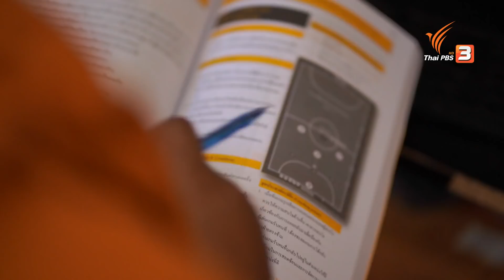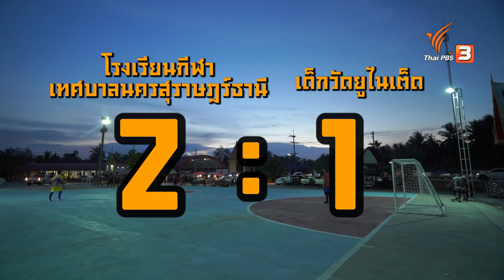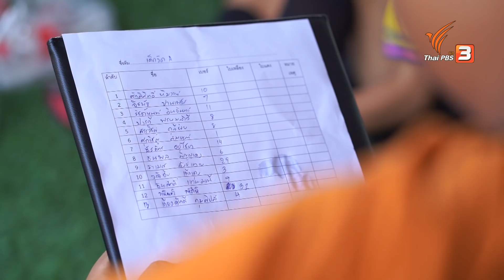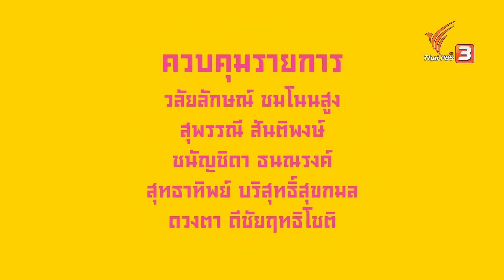เด็กวัดยูไนเต็ด : สะเทือนไทย (6 เม.ย. 64)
ปัญหาของเยาวชนวัยรุ่นมีเพิ่มสูงขึ้นในทุกปี ทั้งพฤติกรรมการแข่งขันจักรยานยนต์บนท้องถนน การหมกตัวอยู่แต่ในร้านเกม รวมไปถึงการติดยาเสพติด ปัญหาเหล่านี้ส่งผลกระทบต่อเยาวชนทั่วประเทศและมีอย่างต่อเนื่อง ทำให้หลวงพี่ปาม พระใบฎีกานันทโชติ ชวโน เจ้าอาวาสวัดบางใหญ่ จ.สุราษฎร์ธานี ที่ลุกขึ้นมาดึงเด็ก ๆ ในชุมชนเข้ามาในวัด โดยการสร้างทีมฟุตบอลที่ชื่อว่า “เด็กวัดยูไนเต็ด” และสอดแทรกหลักธรรมทางพระพุทธศาสนาไปกับการสอนฟุตบอลภายในวัด จนทำให้ชุมชนหันกลับมาเข้าวัด สนับสนุนเด็กจนได้ไปแข่งขันและได้รางวัลมากมาย ฟื้นคืนวัดให้ทำหน้าที่เป็นศูนย์รวมจิตใจของชาวบ้าน และปลูกฝังให้เกิดทายาททางพระพุทธศาสนา จนเกิดความยั่งยืนของบ้าน, วัด และโรงเรียน

ติดตามชมรายการสะเทือนไทย วันอังคารที่ 6 เมษายน 2564 เวลา 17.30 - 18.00 น. ทางไทยพีบีเอส หรือรับชมย้อนหลังได้ทาง